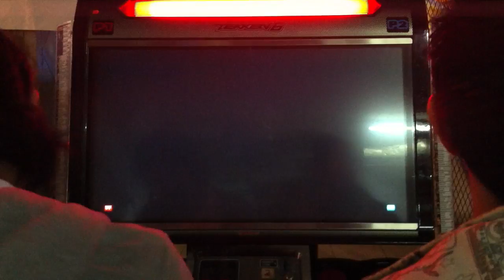3on3(2010) : 2nd Runner-up# Team PuNk5 vs Team PuSH B 3/6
Bleed (Bruce) vs Digitalplayground (Lars)